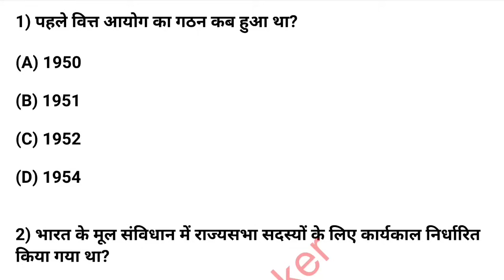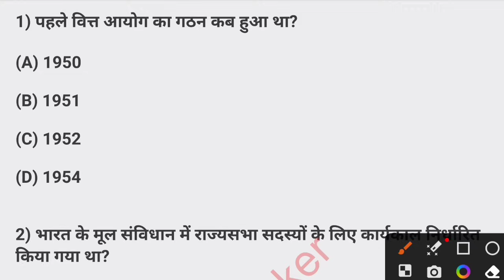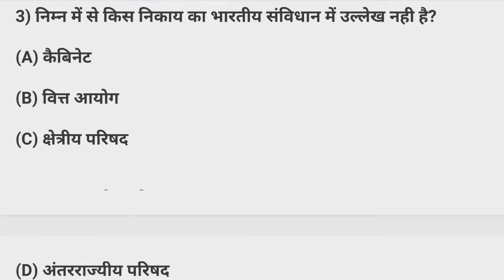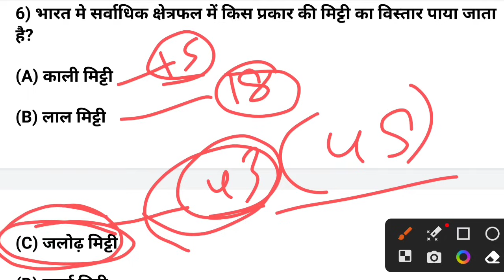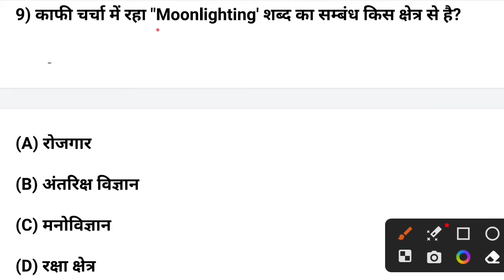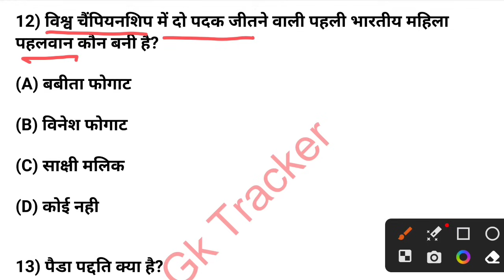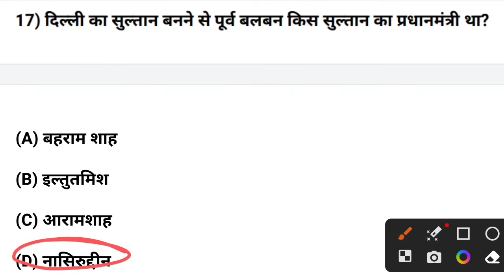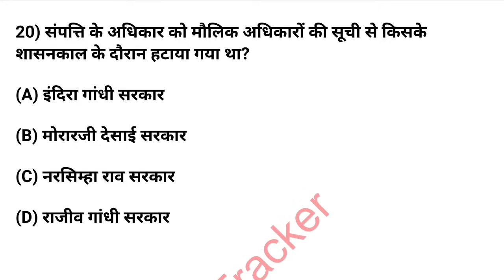Gk Question || Gk in Hindi || Gk Question and Answer || Top Gk Quiz | GK for All Exams | Gk Tracker